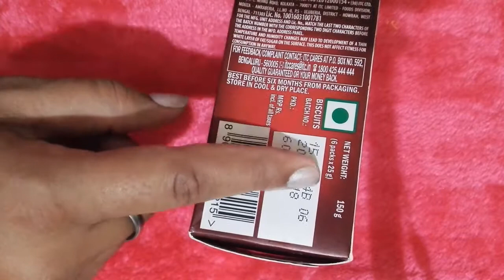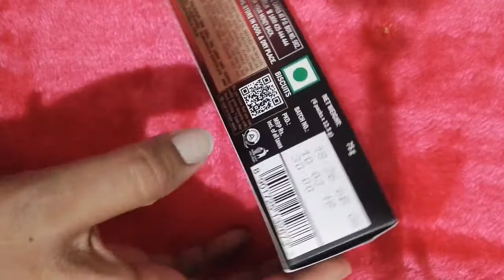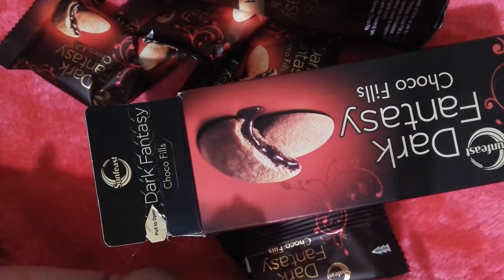Dark fantasy biscuit review sunfeast dark fantasy,dark fantasy cake,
sunfeast dark fantasy,dark fantasy cake,fantasy,dark fantasy